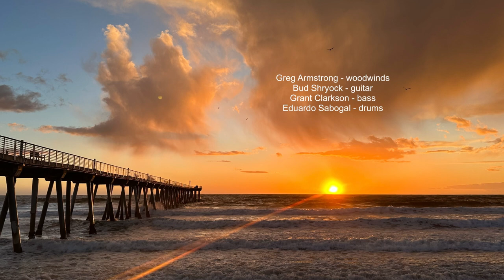Quartet Sessions - Spring 2024 Vol. 1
0:00  What A Little Moonlight Can Do
4:59  The Duke
11:16  Funk In A Deep Freeze
19:38  Peri's Scope
25:43  502 Blues
33:19  St. Thomas

Greg Armstrong - woodwinds
Bud Shryock - guitar
Grant Clarkson - bass
Eduardo Sabogal - drums